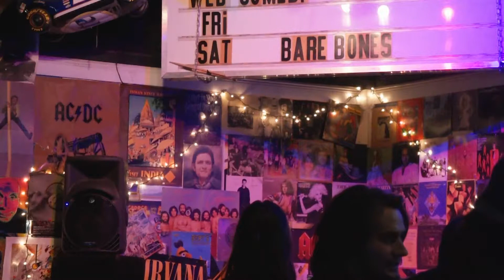Cooper Shields performing @ Birds Aphrodisiac Oyster Shack 9/26/18